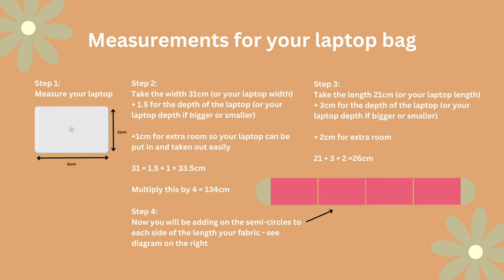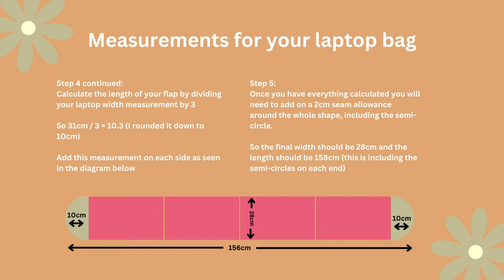How to make a padded laptop sleeve I Baggu inspired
In today's tutorial, I'll be demonstrating how to create your own padded laptop sleeve, inspired by Baggu. Although I'll be using a 13-inch laptop as a reference, you can easily adapt the instructions to fit your specific laptop size.

Materials needed (measurements in video)
- Cotton Fabric - I used a Liberty Fabric
- 4 oz wadding
- Thread
- Scissors
- Velcro
- Sewing machine
- Pins or quilting clips

I have also provided a written tutorial to help alongside this video